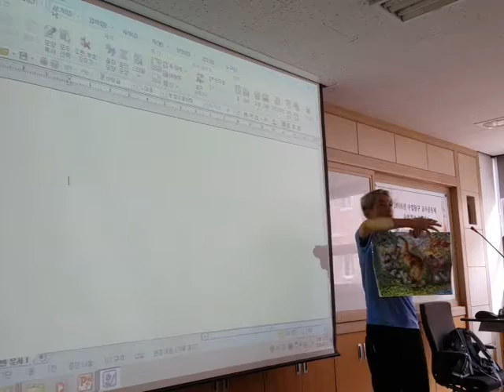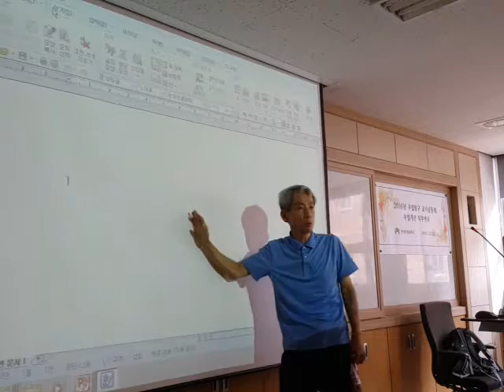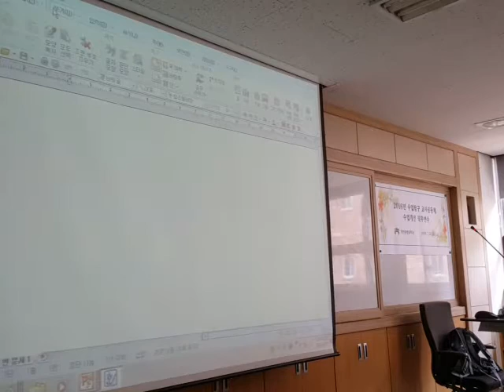학습스타일 기반 수업 [4] 20160722 121008 (인천동방중 수업개선 교사공동체 직무연수)